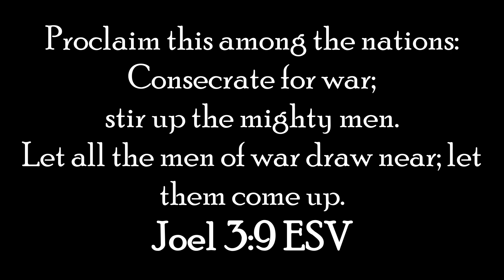Poetic Mediation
Free Instrumental Loop Music by: CJ Vegas